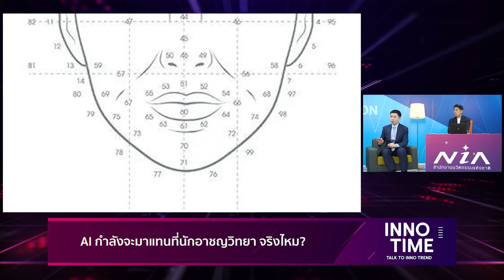INNO Time I AI จะแทนที่นักอาชญาวิทยาจริงหรือไม่? [July 2024]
🤖 ปัญญาประดิษฐ์ หรือ AI ถูกพัฒนาให้สามารถทำหน้าที่แทนมนุษย์ได้แทบจะทุกอย่าง ซึ่งแน่นอนว่าส่งผลกระทบต่อหน้าที่การงานในหลากหลายอาชีพ ทำให้อัตราการจ้างงานมีแนวโน้มที่จะลดน้อยลงเรื่อยๆ แล้วสำหรับนักอาชญาวิทยาหละ จะได้รับผลกระทบจาก AI ด้วยเหมือนกันหรือเปล่า?
ติดตามรายการ INNO Time ได้ทุกวันที่ 30 ของเดือน เวลา 19.00 น. ทาง YouTube : NIA Channel